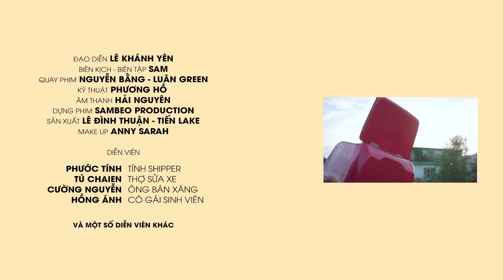Bán Xăng Pha CHẤT LẠ, Giật Mình Nhìn Xe BỐC KHÓI Nghi Ngút | Anh Shipper 05